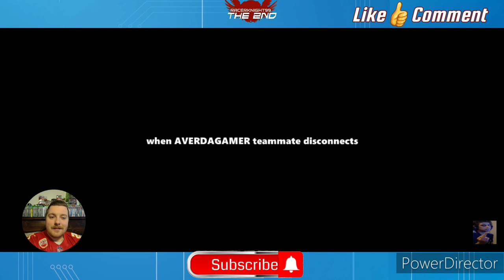AVERDAGAMER STEREOTYPES 2022 Reaction